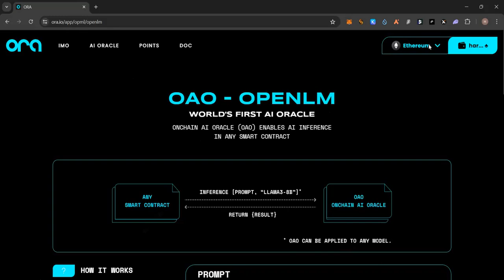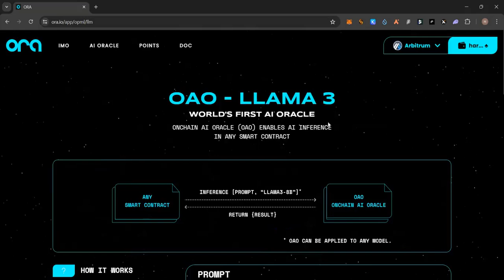💥Simple guide on @OraProtocol points💰$20M funding Earn points by social, AI task & staking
💥Simple guide on
 points

💰$20M funding
🪙Earn points by social, AI task & staking

✅Connect wallet & X
🪙10pts

✅Enter ref code- KG446T
🪙5pts

✅Use AI
⛽$3
🪙3pts

❌Don't waste $ on AI

🔜Staking will go live soon

Binance Tutorial: https://